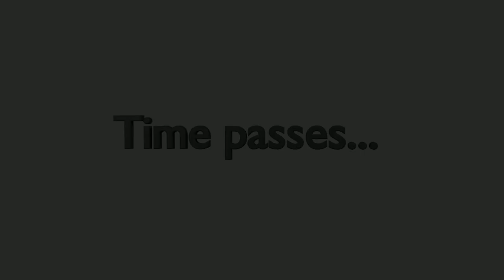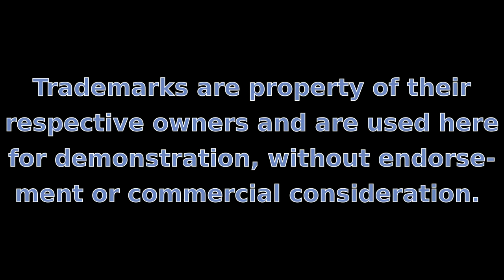Ceramic Bowl Repair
Playing around with my camera, my editing studio, and a broken bowl.  Don't ask me how the bowl broke; it's just one of those things that happens.  The cats played with it.  That's my story and I'm sticking to it.